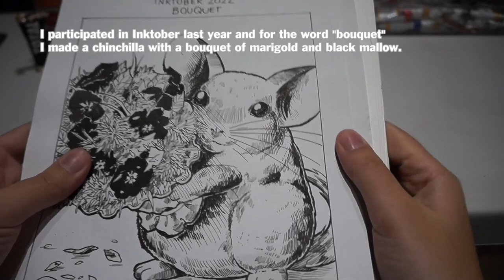Chinchillas Flower Bouquet Acrylic Painting Time Lapse Video [Speedpaint num. 11]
It is my old idea from Inktober where i for the word "bouguet" made a chinchilla holding a calendulas flowers. Ilike how the acrylic painting turned out :) I hope it makes you also happy.
I conufused the names of the flowers. My bad. It's not Marigod but these orange flowers are called calendulas in english.